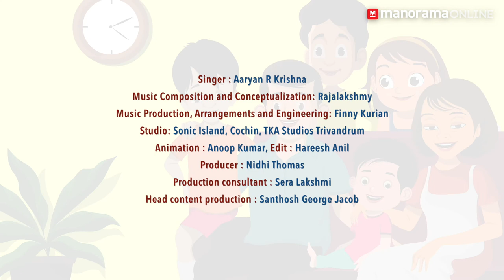Daddy Finger | Animated Rhyme | ഡാഡി ഫിംഗർ | Nursery Rhymes & Songs For Children | Manorama Online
Daddy Finger
Credits:-
Singer : Aaryan R Krishna
Music Composition and Conceptualization: Rajalakshmy
Music Production, Arrangements and Engineering: Finny Kurian
Studio: Sonic Island, Cochin
TKA Studios Trivandrum
Animation : Anoop Kumar
Edit : Hareesh Anil
Producer : Nidhi Thomas
Production consultant : Sera Lakshmi
Head content production : Santhosh George Jacob